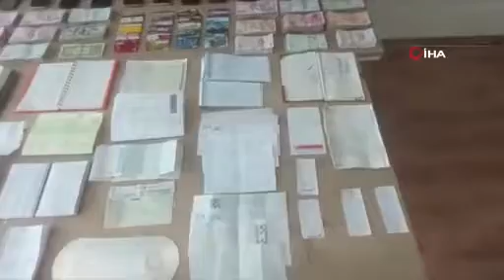Pos tefeciliği operasyonu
Kahramanmaraş merkezle 3 ilde düzenlenen pos tefeciliği operasyonunda 12 kişi gözaltına alındı.
Edinilen bilgiye göre, İl Emniyet Müdürlüğü Kaçakçılık ve Organize Suçlarla Şube Müdürlüğü ekipleri, Cumhuriyet Başsavcılığı koordinesinde “pos tefeciliğine’’ yönelik Kahramanmaraş merkezli İstanbul ve Gaziantep'te eş zamanlı operasyon düzenledi.
Operasyonda 12 şüpheli gözaltına alındı. Şüphelilerin ikamet, iş yeri ve araçlarında yapılan aramalarda 8 adet pos cihazı, 68 adet senet, 5 adet çek, 141 bin 345 Türk Lirası, 11 bin 977 Amerikan Doları, 335 Euro, 52 adet kredi ve banka kartı, 7 adet CD, 10 adet alacak verecek yazılı ajanda, not defteri ve çok sayıda dijital materyal geçirildi.